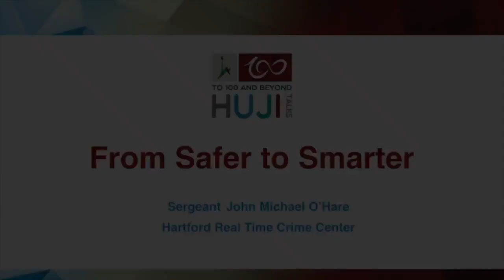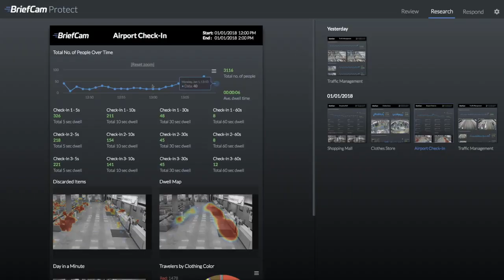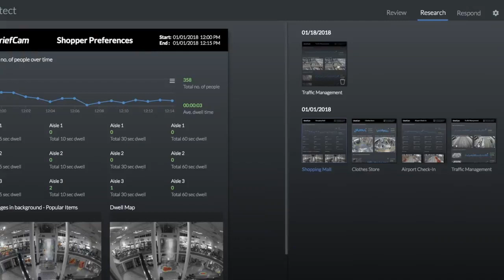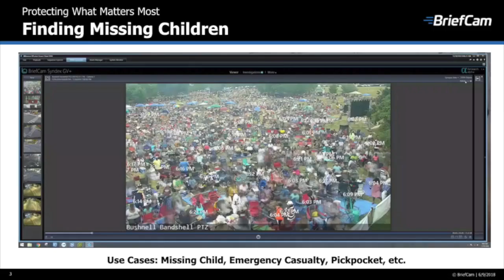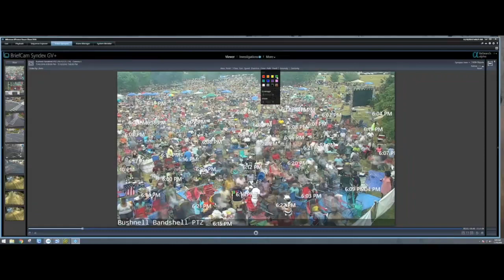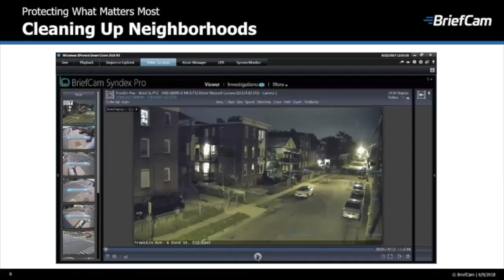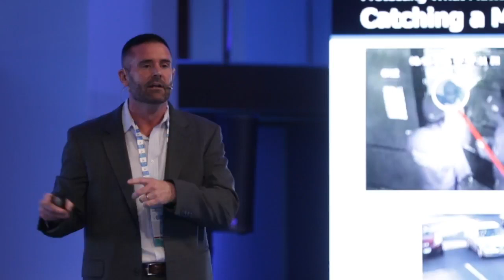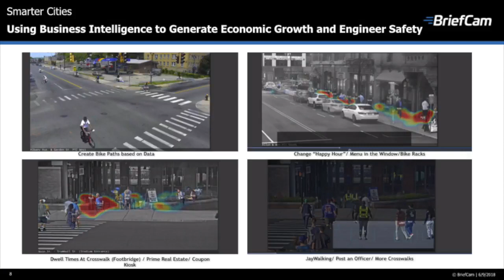HUJI Talks - BOG 2018 - Sargeant John Michael O'Hare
BriefCam, a revolutionary new technology that aggregates video data, allowing crime prevention and detection to surge ahead in efficiency and effectiveness.